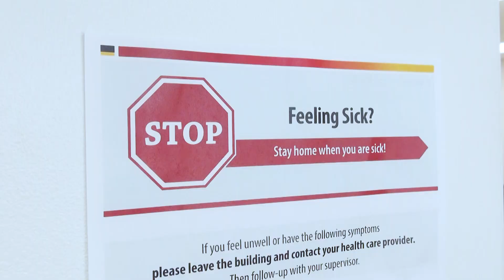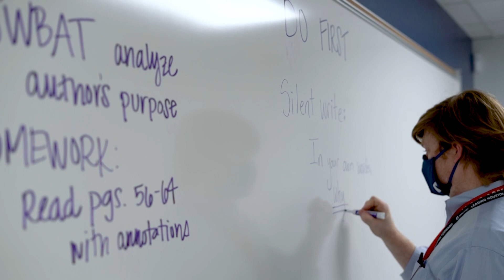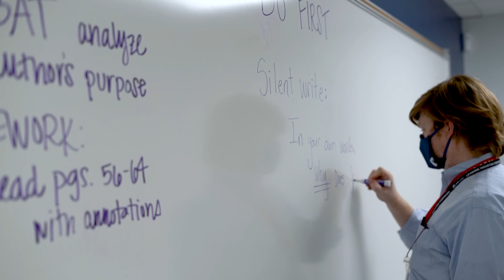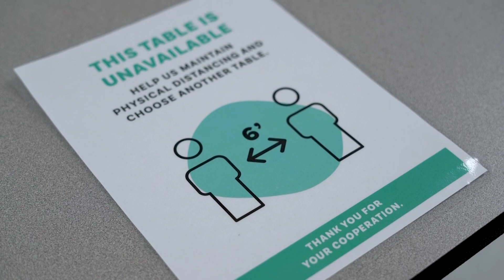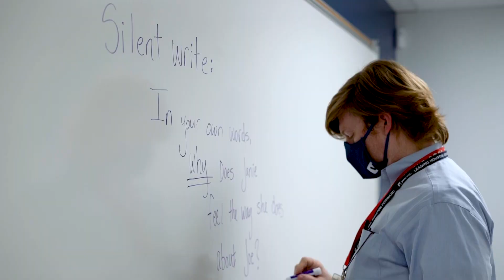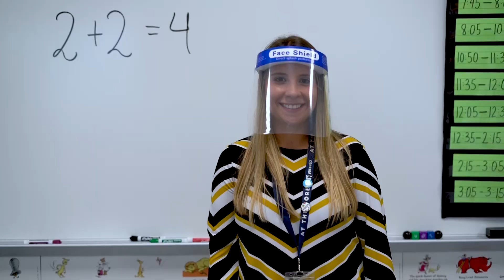YES Prep Reopening 2020-21 (Spanish)